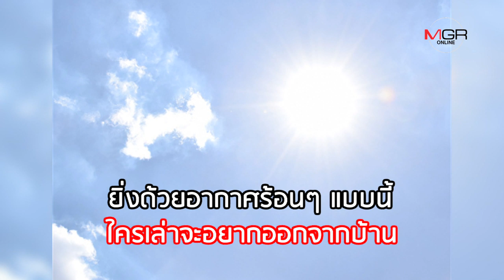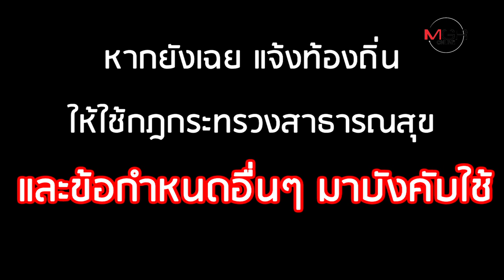เตือนกิน "หมูกระทะเดลิเวอรี่" ถ้าเจอไม่ดี เสี่ยงป่วยหนัก!!